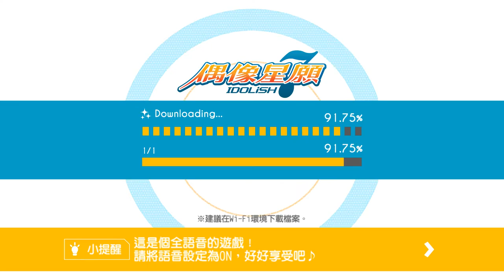第2部 第9章第3話 2020 03 22 15 08 11 584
緊接著第二部登場!!! 看到這裡很開心~~
先說我很滿意第一部的劇本，覺得寫的太好了!!!(๑•̀ㅂ•́)و✧在成名前遭遇的現實面及個人故事及公司經營都可以透過這些事件來更深入的瞭解彼此的立場，也有很多的笑點(這也是我迷到的一個地方，真的會笑翻o(☆Ф∇Ф☆)o)也是勵志的偶像故事，這是最鼓舞擁有想成為偶像的人在實現夢想的旅途中會碰到的問題，要怎麼去面對和處理，當然粉絲也能藉這個機會更認識自己所喜歡和支持的對象!!!*ଘ(੭*ˊᵕˋ)੭* ੈ✩‧₊˚

第二部角色的表情有增加耶~~ 超開心的!!!ヾ(´︶`*)ﾉ♬ 連服裝也有更動是很讚的一件事呀!!!有點成名所以衣服穿的更好了~~ 這也很感謝遊戲團隊，讓他們又更帥了或是換了衣服再配表情又變得可愛了!!! ⁽⁽٩(๑˃̶͈̀ ᗨ ˂̶͈́)۶⁾⁾最後劇情就期待吧!!!